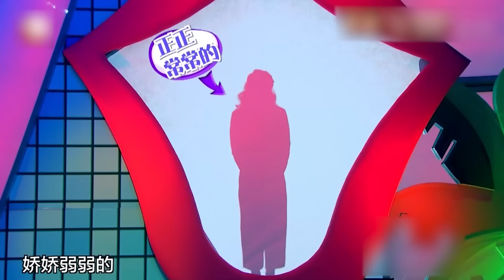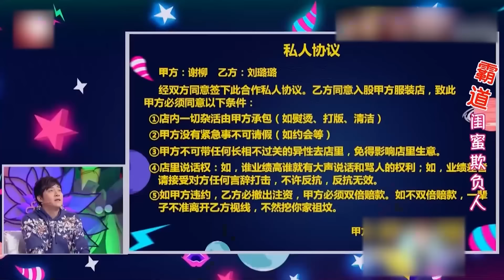孟非面对面｜奇葩老公4年不洗脸,半个月不换内裤,美女指了指台下老公,孟非直呼:一看就是你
孟非 综艺 一档由孟非主持的家庭调解节目